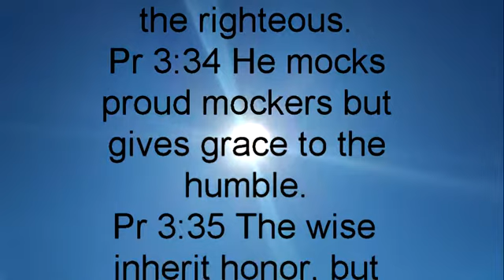Proverbs Chapter Three 19-35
Proverbs Chapter 3 29-36
Pr 3:29 Do not plot harm against your neighbor, who lives trustfully near you.
Pr 3:30 Do not accuse a man for no reason— when he has done you no harm.

Pr 3:31 Do not envy a violent man or choose any of his ways,
Pr 3:32 for the LORD detests a perverse man but takes the upright into his confidence.

Pr 3:33 The LORD'S curse is on the house of the wicked, but he blesses the home of the righteous.
Pr 3:34 He mocks proud mockers but gives grace to the humble.
Pr 3:35 The wise inherit honor, but fools he holds up to shame.